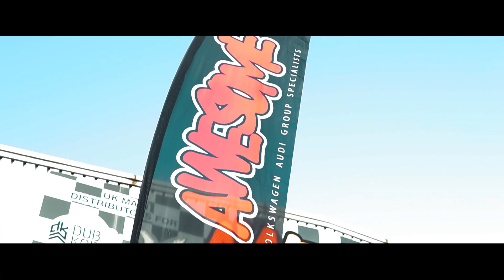Tuner Cars arriving, (RS3, RS1, TTRS, TTS, BMW M2, GOLF R, S1)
Awesome kept it's doors and rolling road open till midnight for our customers, involving BBQ and IceCream :)